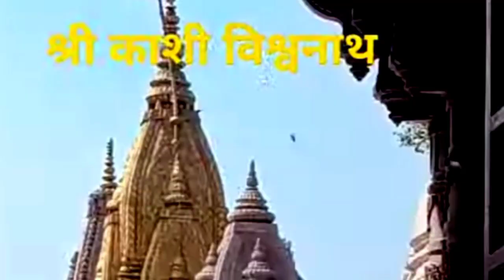बंमभोले/बंमभोले/बाबा सुरेंद्र नाथ/वीडियो, सोंग/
SONG:बंमभोले, बंमभोले,बंमभोले,हे भोले,
SINGER:बाबा सुरेंद्र नाथ योगी,
LYRICS: S,N,BIND,
VIDEO CAMERA:Mr,Prem,Chand,Bind,
VIDEO Director: YAMUNA,CHHAVI,Electric Video Graphic Shop, Raipur PawaraRoad,Raipur,Mungrabadshahpur,Jaunpur, U,P,
VIDEO,:Mixes: BABA,SurendraNathYogi,
Channel: Surendra Nath Bind,(BABA Surendra Nath Yogi)
PALACE, Shooting, Madwa,(Dodak)Pawara,TAAL,

 VERY  VERY THANKS/So Much Friends🙏🙏